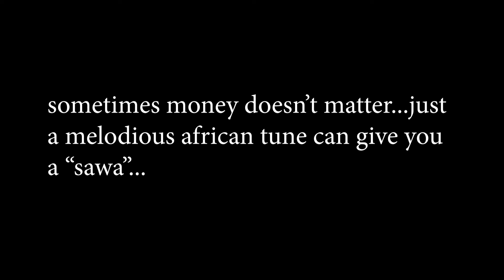"SAWA"@Tanashadonna||imagine_ohail choreography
Shot @janjaamadeitclever
Thanks to @joymartins
Dancer @imagine_ohail